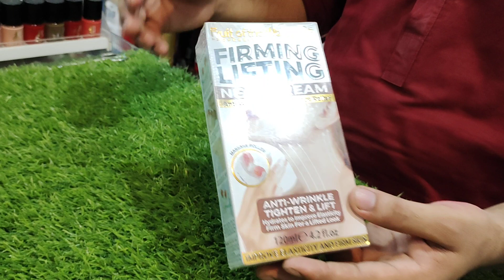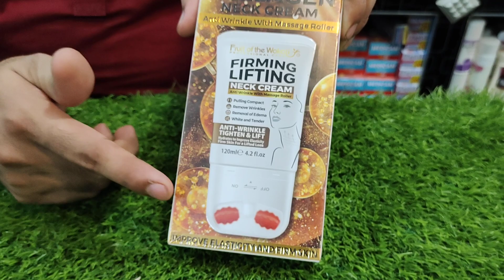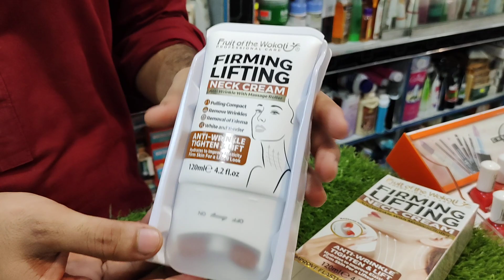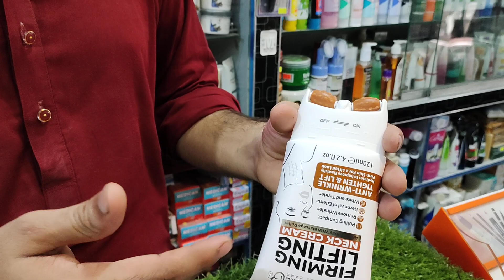Review Of Wokali Firming,Lifting Neck Cream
Anti Wrinkle With Massage Roller